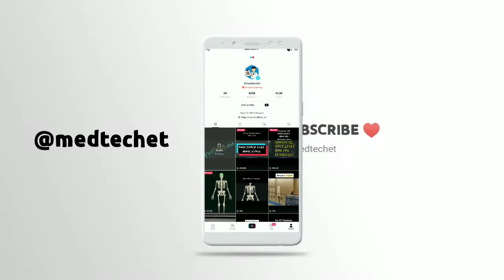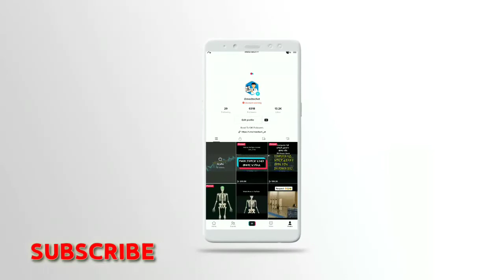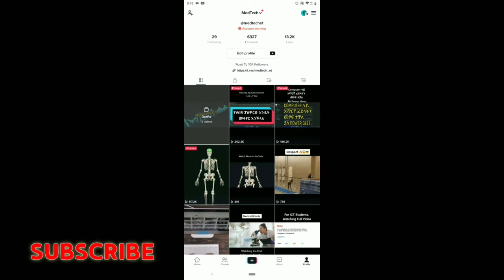TIKTOK FOLLOWERS TRICK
ስለተከታተሉን እናመሰግናለን ቻናላችን የተለያዩ Technology ትምህርቶች የሚለቀቁበት Channel  ነው.

Human Anatomy | Skeletal System